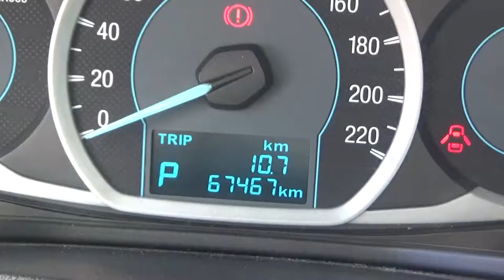Ford / Figo / 2017 - HA142158